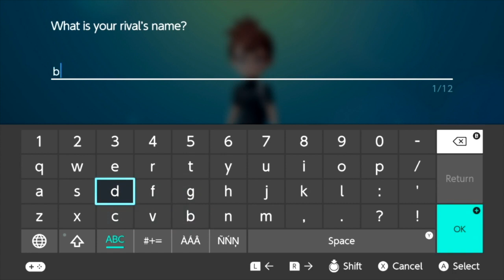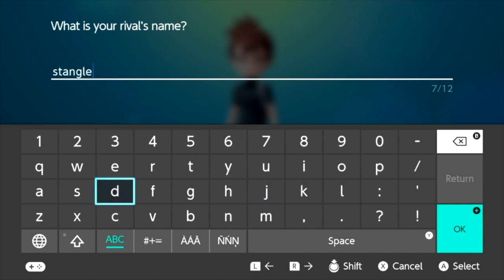Pokémon Let's GO Pikachu - PART 1 - Your Rival, Stangledank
The start of a new adventure!

Thank you to 61EMB16 for the thumbnail art!